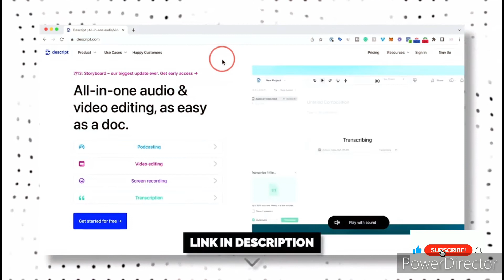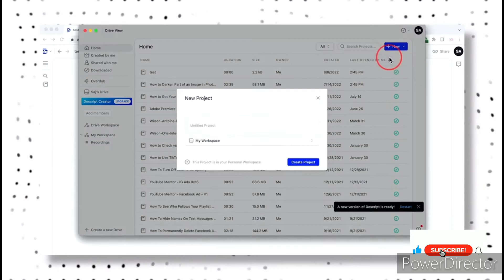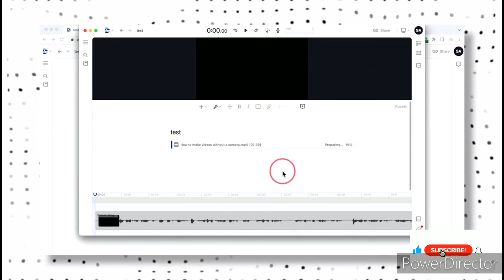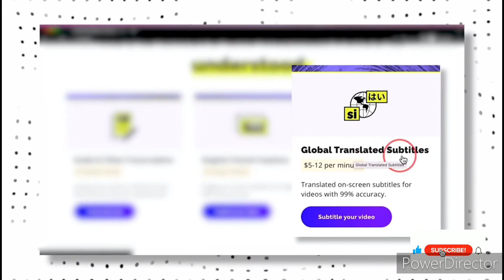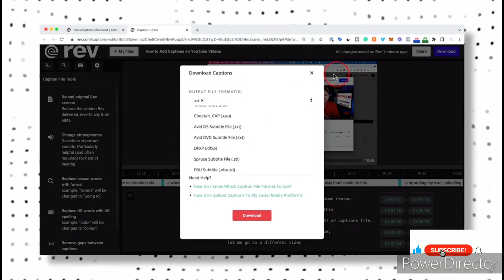How to Transcribe Audio/video file to text for free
[9/5, 3:38 PM] Joker: n this tutorial, we will learn How to Transcribe Audio And Video to Text. we will be covering how to transcribe audio and video to text & also how to translate subtitles.
[9/5, 3:39 PM] Joker: Learn how to convert or transcribe audio to text for free using a virtual cable and Google Docs or Microsoft Word. In this tutorial, I'll show you step by step how to download and install a FREE virtual audio cable. I'll then show you how to set it up and use Google Docs or MS Word to automatically transcribe your audio or video files to text.

There are no time limits and you can transcribe as many minutes or hours of text as you want! You can do this method on either Windows or Mac compute